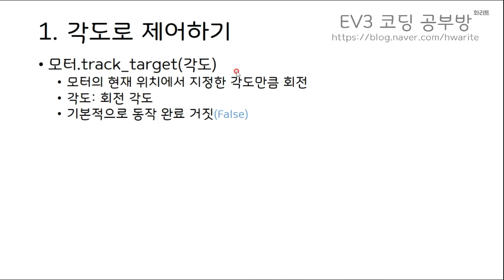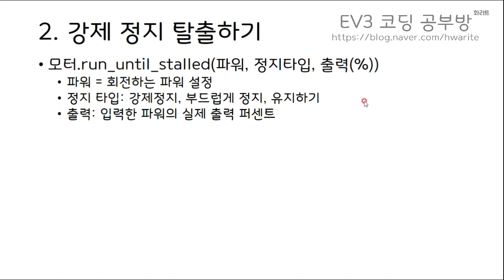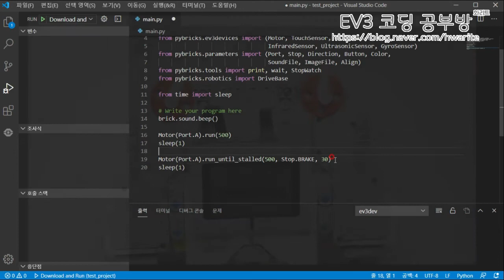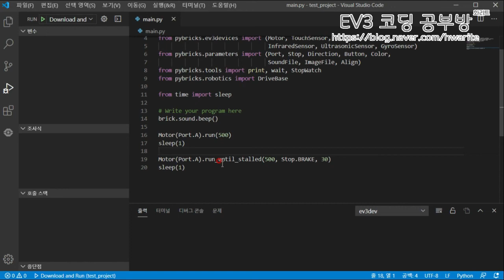[EV3 Python] - 모터 제어하기3(Feat. track_target, run_until_stalled) - 화리트(Hwarite)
EV3 Python으로 모터제어 설명 3번째 영상입니다. 이번 영상에서는 최대 파워로 목표 각도로 이동하는 명령어 'track_target'과, 외부 요인으로인해 모터의 정지상황을 탈출하는 명령어 'run_until_stalled'의 대한 설명입니다.

00:04 각도로 제어하기(Feat. track_target)
00:59 프로그램 작성 예시
01:55 모터 동작 예시
02:37 외부 요인으로 강제 정지시 탈출하기(Feat. until_stalled)
03:35 프로그램 작성 예시
04:33 모터 동작 예시